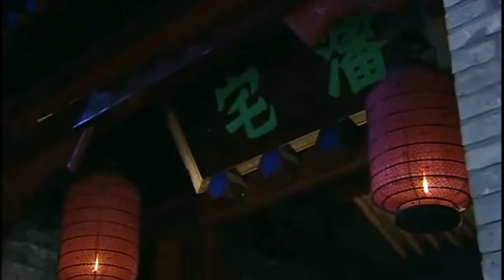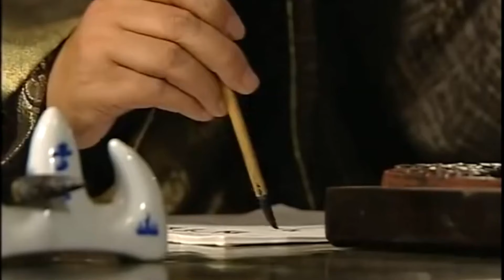【古装权谋剧】夜来风雨 28丨皇帝陈道明病危，急召太子进宫传位却不见对方踪影，殊不知一场针对皇位的夺权阴谋正在皇宫中悄然展开...（张晨光，陈道明）